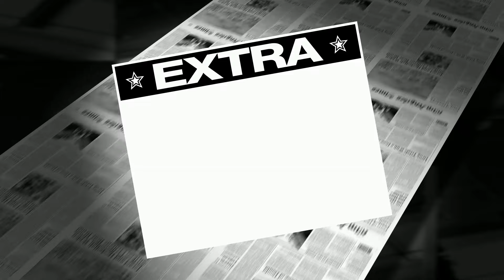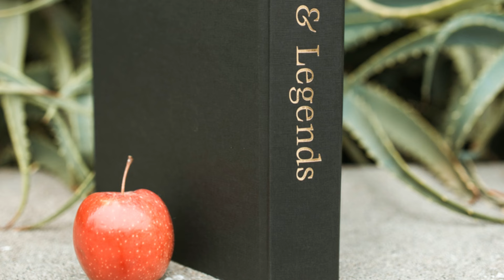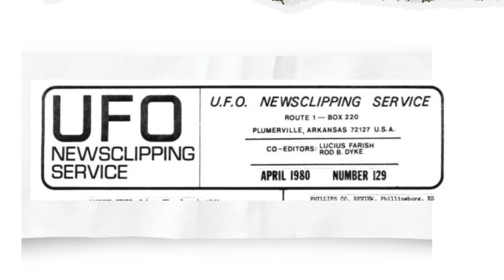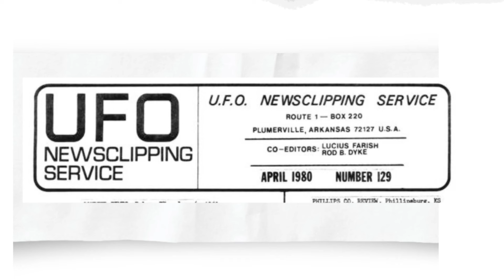Chilling Cryptid Tales: Encounters with Legendary Beasts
Greetings, creeps and critters of the night! Gather 'round and prepare to shiver in your boots, because tonight, we dive into a hair-raising tale that's sure to stomp through your nightmares. Welcome to Chilling Cryptid Tales: Encounters with Legendary Beasts! Oh yes, you guessed it—tonight's star isn't just big... he's Bigfoot! With feet so large they’ll leave a permanent imprint on your soul!

Legends and whispers of this elusive beast have echoed through dark forests for centuries. Some say he’s a protector of the wilderness, while others tell stories of terror, survival, and encounters that make your spine go snap, crackle, and GONE! So, whether you're a skeptic or a true believer, brace yourselves for stories of sightings, close calls, and maybe even a few missing persons. After all, there’s nothing quite like meeting the Big Guy when you're all alone in the woods.

Don't forget to check out these cryptid-filled corners of the web:

So grab your flashlight, but beware—you never know when you might spot those glowing eyes in the trees...